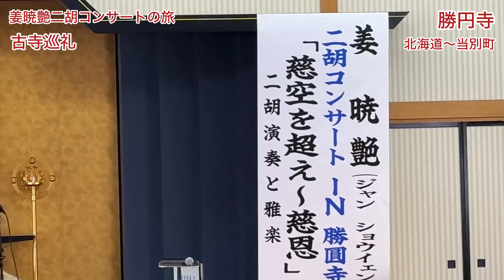「古寺巡礼」姜暁艶二胡コンサートの旅〜in勝円寺(北海道 石狩) 「微妙」作曲:佐々木重昭 作詞:佐々木重昭 石堂了正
姜暁艶
「慈空〜慈響〜二胡コンサート」
2024年5月23日（木）
開始:14：00
出演者
二胡奏者：姜暁艶
ピアノ：横湯通子
鳳笙：石田えり子
篳篥：名和康成
龍笛：渡辺雅俊
かっこ:上山知現
ボーカル：佐々木重厚
会場 : 勝円寺
〒061-0235
北海道石狩郡当別町北栄町34-4